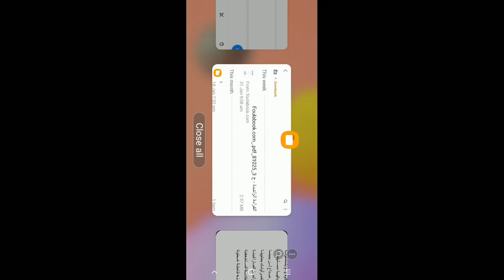Arabic language.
Asslamu Alaikum !

Hazrat!

Taqreer bayanat
Taqreer bayan
Taqreer vidio
Ilm ki fazilat aur hasil karne ka tariqa
Rasheed Rajasthani
Rasheed nadvi
Islahi bayan
Islahi bayanat
Motivational vidio
Abdur Rashid
Abdul Rashid
Rashid miftahi
Rasheed
Rashid
Tarbiyat
Darsequran
Dars e Quran
Darse hadees

Rasheed nadvi
Islahi bayan
Islahi bayanat
Motivational vidio
Abdur Rashid
Abdul Rashid
Rashid miftahi
Rasheed
Rashid
Tarbiyat
Darsequran
Dars e Quran
Darse hadees